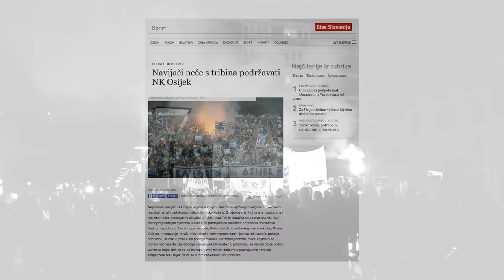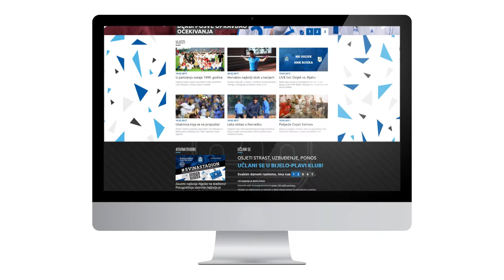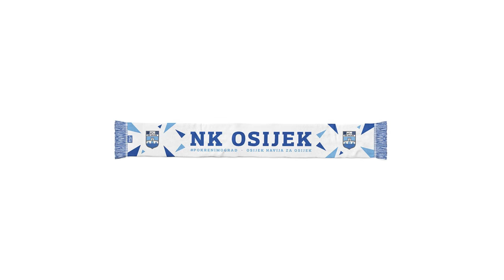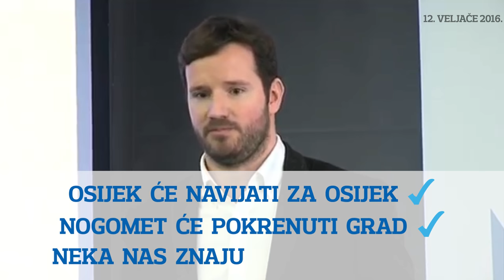NK Osijek - Pokrenuli smo grad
Pogledajte videozapis o uspjehu Bijelo-plavih u zadnjih godinu dana i buduće planove NK Osijeka.